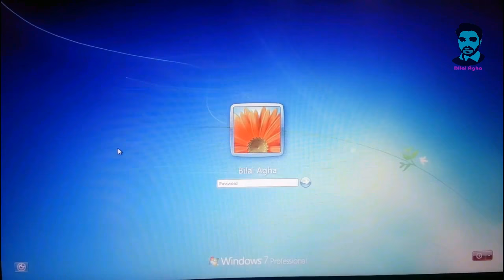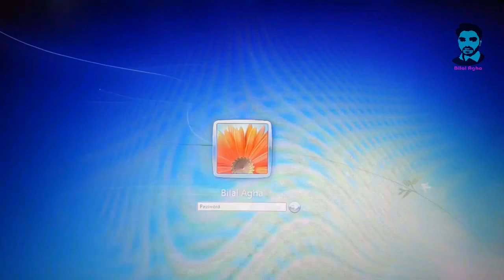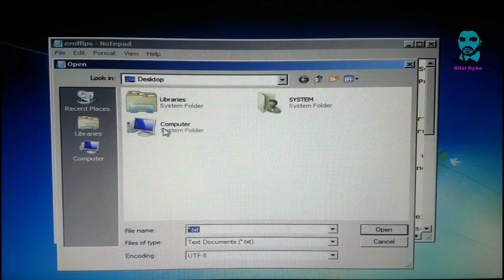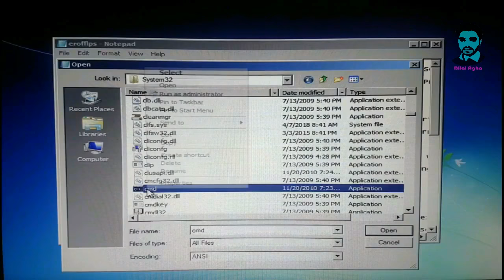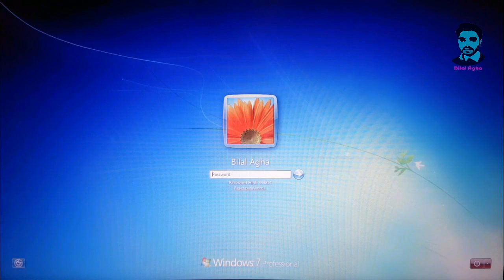How to Reset/Windows 7 Administrator Password Using Command Prompt (Educational Purpose) Urdu/Hindi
How to Reset/Windows 7 Administrator Password Using Command Prompt (without Disk/Usb)In Urdu/Hindi
How to simply reset password on windows 7 without any software and installation media. How to get access to files and folders with password protected windows 7

This Is For Only Educational Purpose
Please Dont Misuse its Against The Law Cyber Crime.
But This IS Only For You For Your Help Dont Use This For Illegal Purpose.

More Helping Tips And tricks About Computer And Mobiles Technology ,Softwares And New Apps

In Urdu/Hindi language.
Channel Name : Tech With Bilal Agha

For Motivational ,Awareness And Educational Posts/Videos